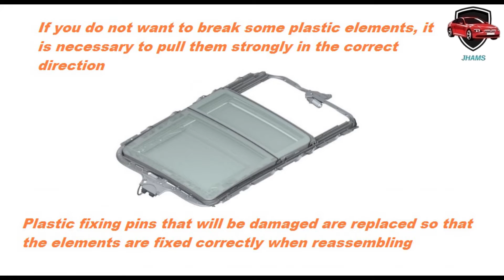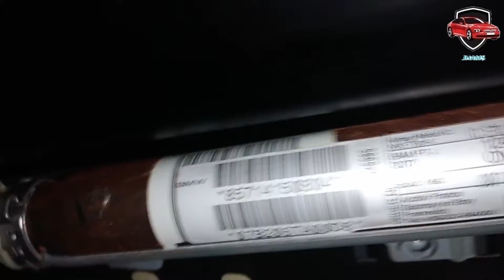BMW X5 E70 - Sunroof removal.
Here's what you need to do to remove a sunroof from a BMW X5 E70